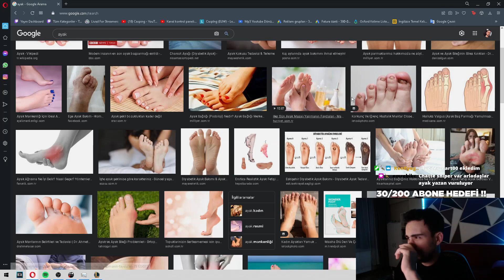CASPING TÜM ZAMANIN EN İYİ ANLARI !! | KENDİ ÇIKARTTIĞIM ÖZEL RIVEN COMBOSU !! | League of Legends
Twitch ( canlı yayınlara katılıp bana destek sağlayabilirsiniz )